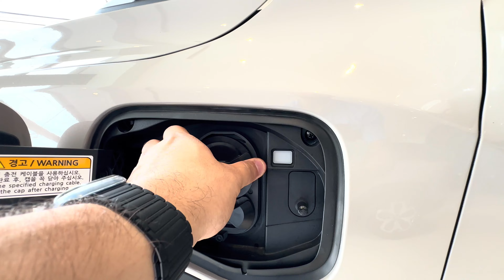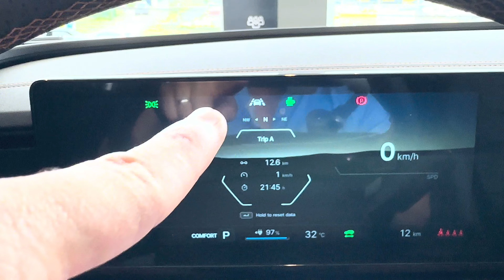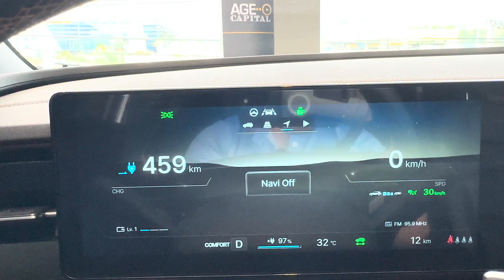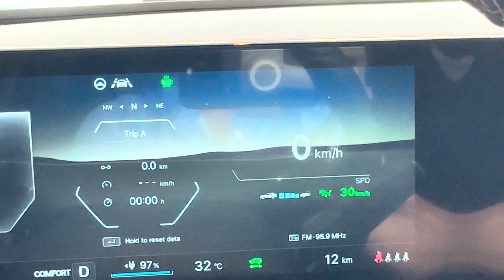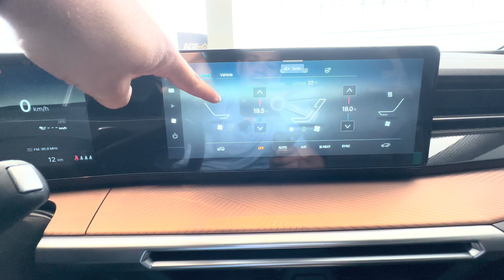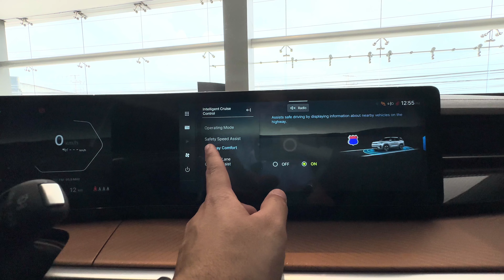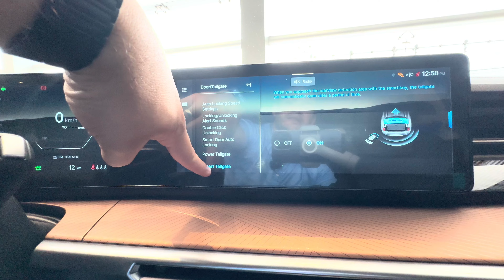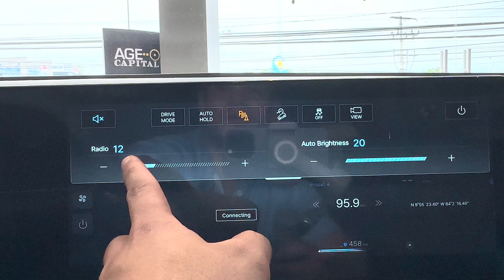Primeras impresiones KGM / Ssangyong Torres EVX | Hasta 1 millón de kms de garantía en su batería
El KGM / SSANGYONG TORRES EVX es un vehículo eléctrico con una autonomía de 462 km WLTP. Tiene un motor de 152 kw y una aceleración de 0-100 km/h en 8.1 segundos. Incluye un cargador de abordo de 11 kw / 120 kw y carga bidireccional V2L/VTOL/ V2G a 3.3 kw.

El interior tiene asientos de cuero PVC con calefacción y ventilación, una pantalla de piloto y una pantalla principal de 12.3 pulgadas. Las características de seguridad incluyen el sistema de frenos ABS + EBD, control dinámico de estabilidad (VDC), asistente para cambio de carril (LAC), sistema de control de tracción (TCS), alerta de colisión frontal (FCW), control de crucero adaptativo (ACC) y 8 bolsas de aire.